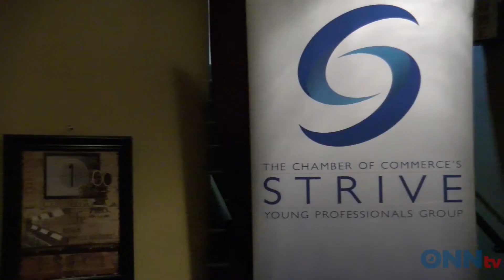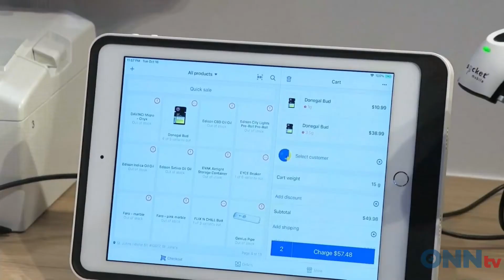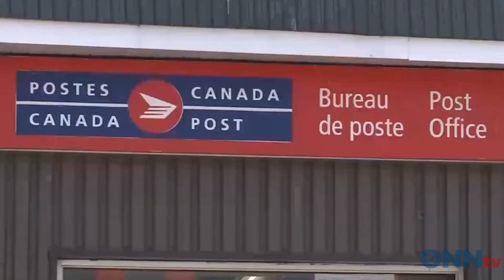Oct 17 Morning Show News Block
The local morning newscast for Sault Ste Marie, anchored by Lou Anne Young.